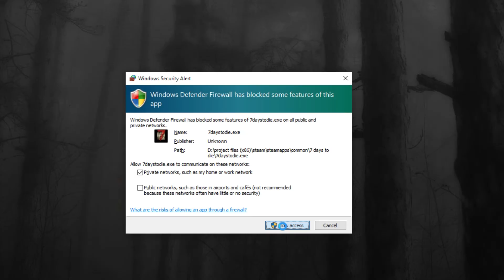First Time Playing... 7 Days To Die!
After much badgering from my pals, I've been playing 7 Days to Die! Here's from my first experience with it!